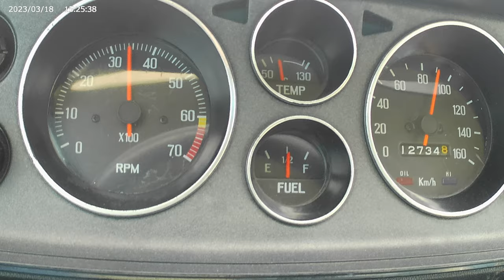Datsun 100A/Cherry 0-100 kmh acceleration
In this video I show how fast a Datsun 100A goes from 0-100 km/h. at the time this video was recorded the adjustment was not correct. also check my other videos